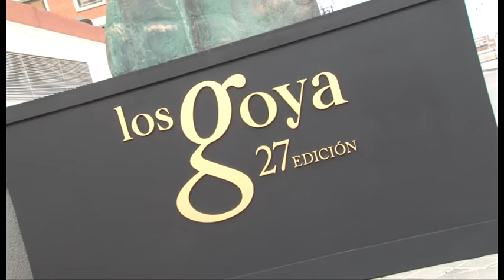Alfombra roja de los Goya 2013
Los actores, actrices y directores más importantes de nuestro país se dieron cita en la 27 edición de los Premios Goya. Todos ellos atendieron a las preguntas de 20minutos.